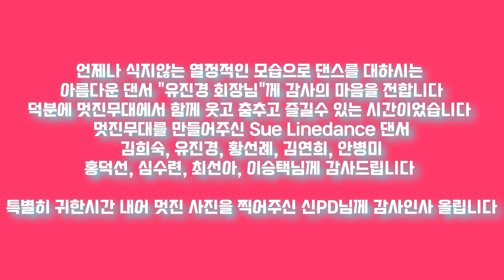제17회 종로구청장기 댄스스포츠대회 Sue Linedance 단체전 1위 수상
제17회 종로구청장기 댄스스포츠대회 Sue Linedance 단체전 1위

2022년 11월13일 종로구에서 개최한 제17회 종로구청장기 댄스스포츠대회에서
"Sue Linedance"가 라인댄스 단체전 1위에 입상하였 습니다

함께 해주신 Sue Linedance 댄서분들 모두 고생많으셨습니다
감사합니다 ❤️❤️❤️

*라인댄스 스타일링반 (영상촬영반) : 화요일 오후 1시20분-3시
*초, 중급반 : 목요일 오전 11-1시
*장소 : 대한라인댄스협회 대방교육관

슈의 라인댄스 (다음카페)